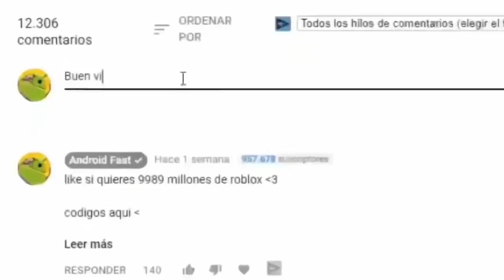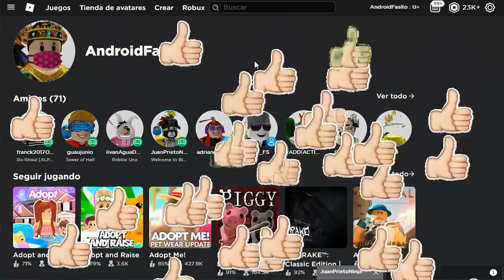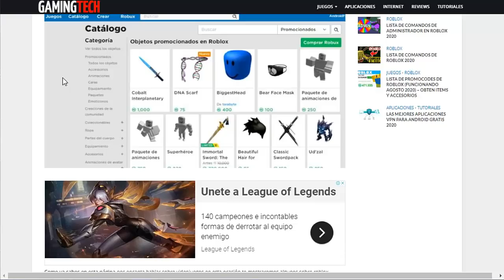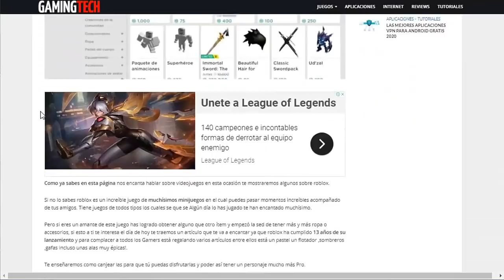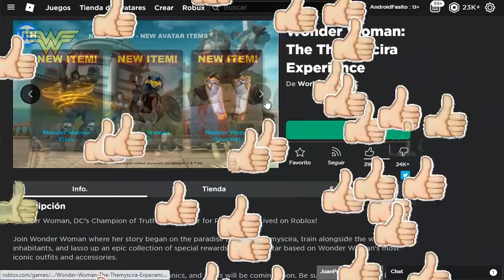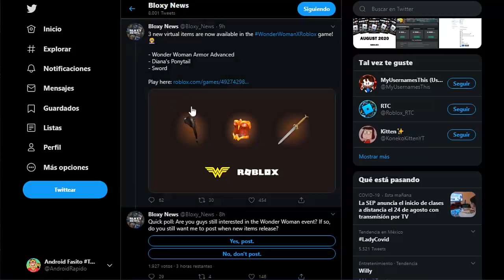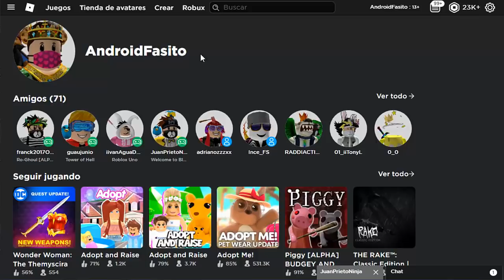NUEVA!! ESPADA Y 3 ITEMS GRATIS EN ROBLOX!!